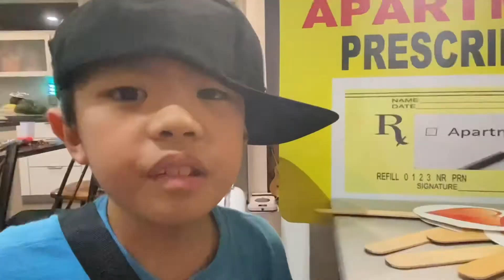June 16, 2021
Ben Franklin, Scarcity Close:
What did George and Jaden learned from on this ?